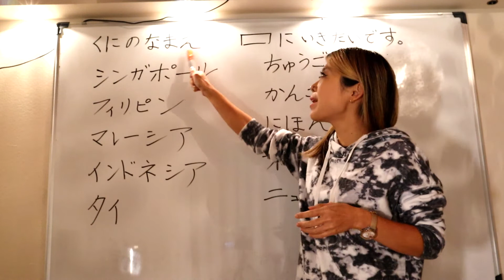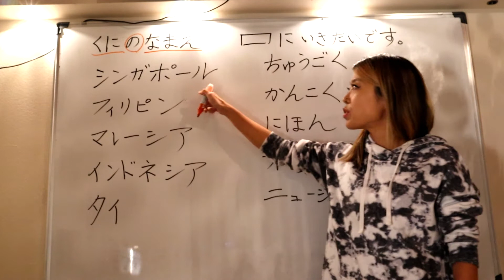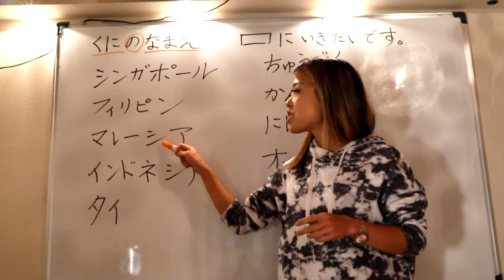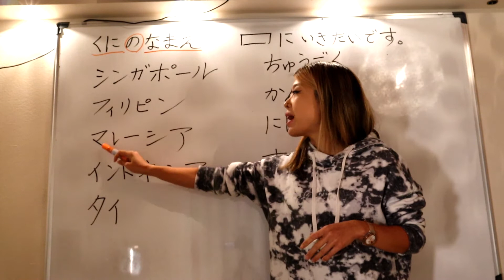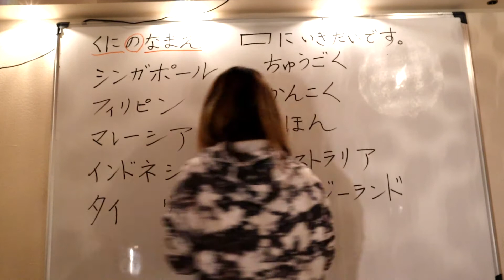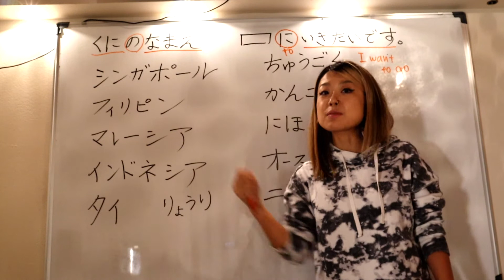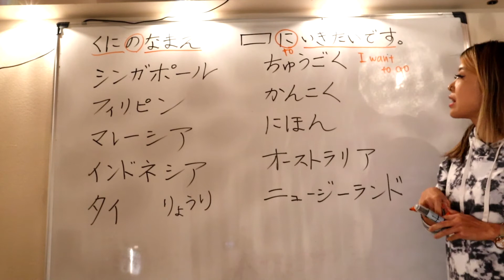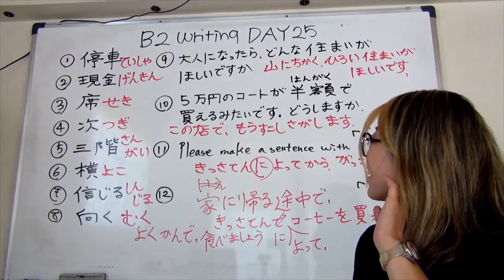🇯🇵First Japanese Vocabulary Country name 2